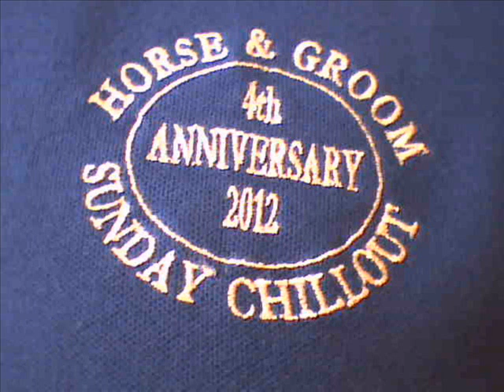loveman ronnie stokes - touch you again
70`s philly soul classic